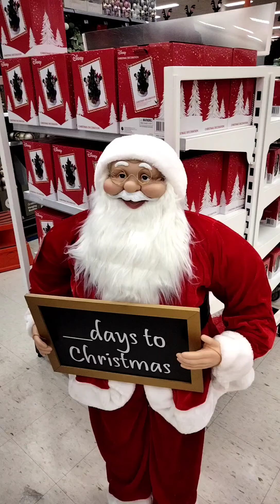🛍️ Post Lockdown Shopping